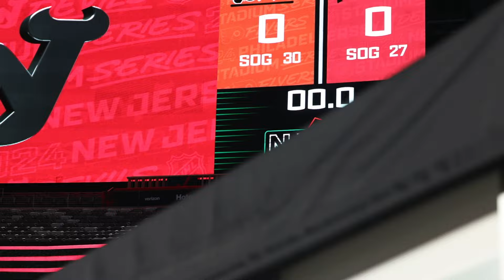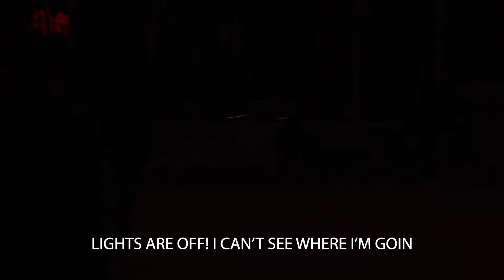Smith and Son | MIC'D UP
Brendan Smith shows his son a few hockey tips, while his daughter looks for NJ Devil at the family skate from Metlife Stadium.